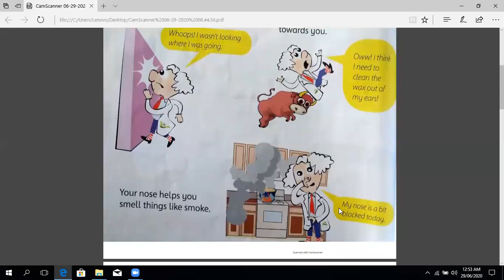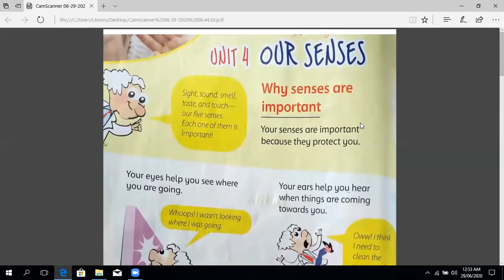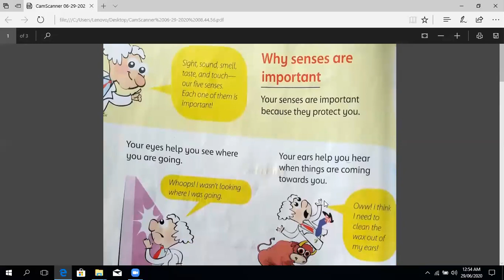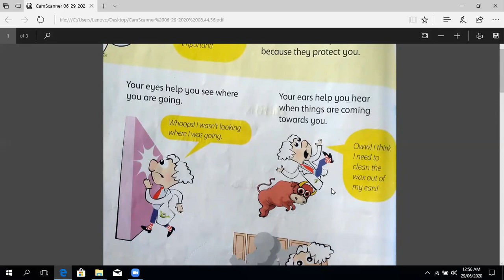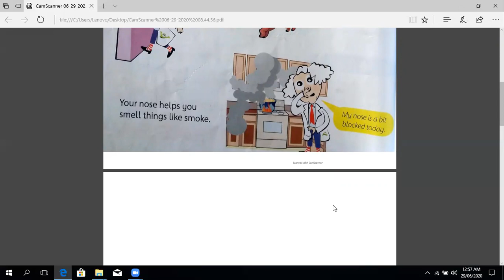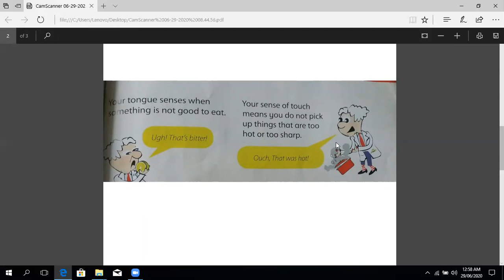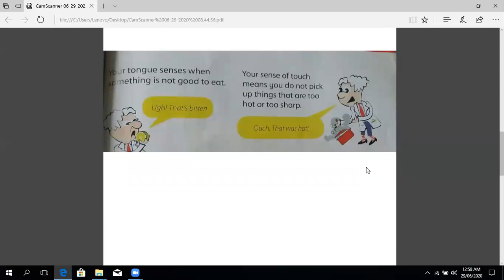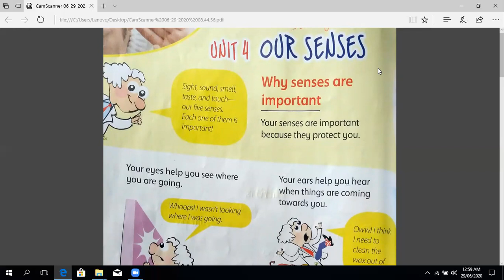science class 2 Lecture 1